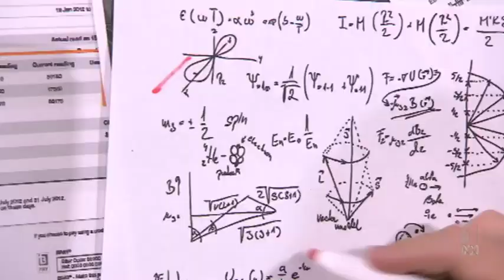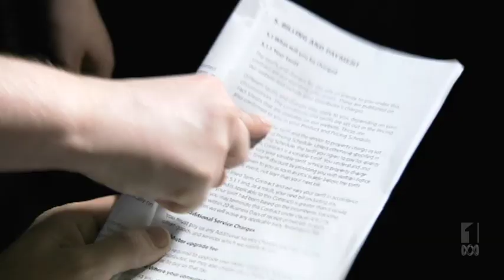ELECTRICKERY CONTRACTS | The Checkout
Craig Reucassel presents some shocking information on energy bills.